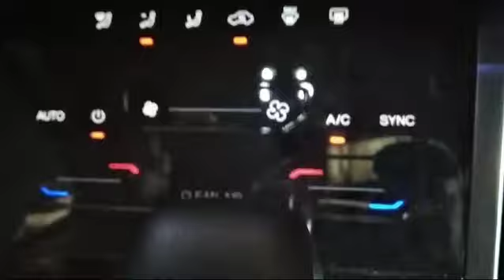2022 CHERY TIGGO 4 PRO 1.5T ELITE CVT